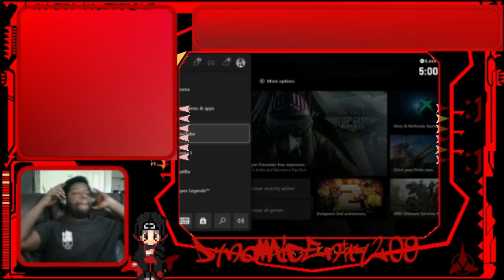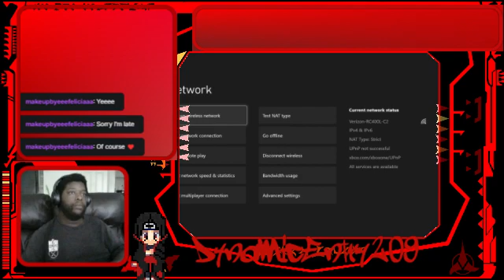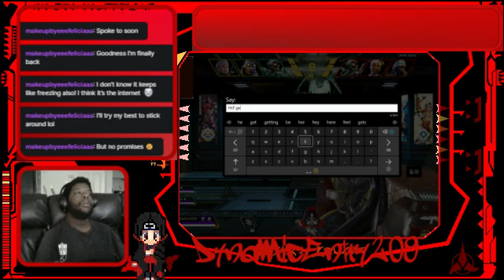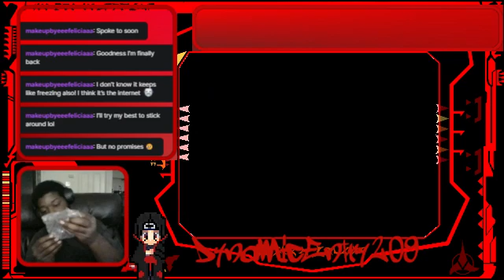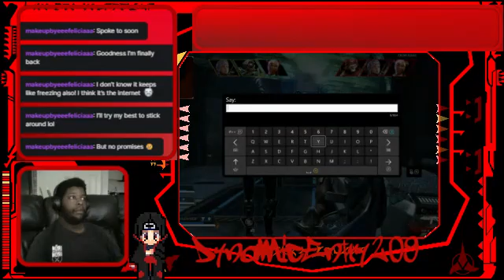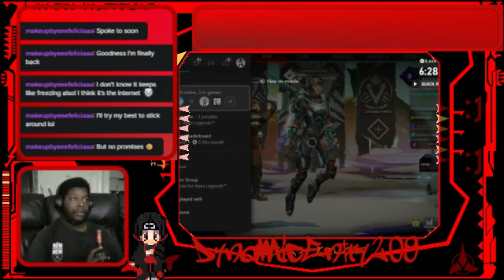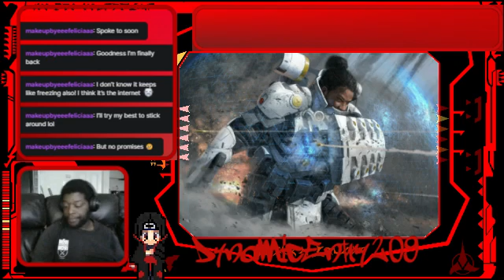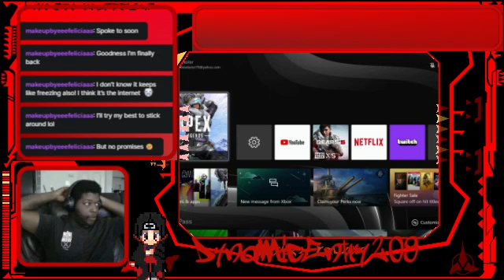Climbing Up the Ranks!! Apex Legends Arenas Ranked